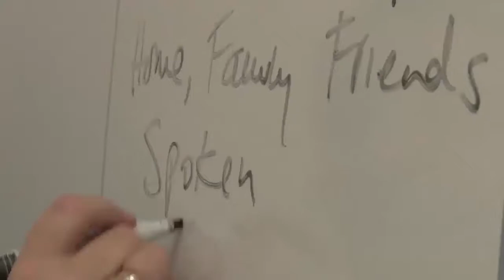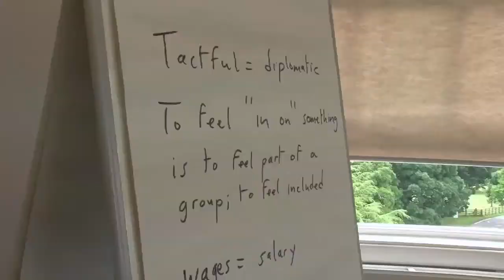akzent sprachreisen weltweit: Englisch für Geschäftsleute in England